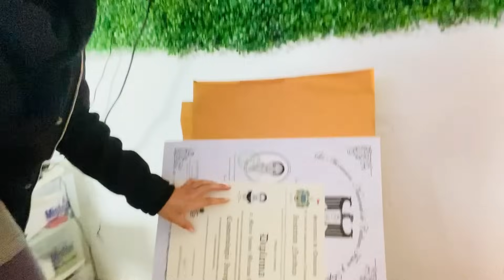PEQUEÑAS MEJORAS EN CASA FUNCIONALES 🏡✅ TENDEDERO PLEGABLE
"¡Bienvenidos a nuestro hogar y a un nuevo año lleno de emocionantes momentos en familia! En este video, les mostramos cómo celebramos juntos la llegada del año nuevo mientras compartimos momentos especiales. Además, les presentamos nuestra última adquisición para el hogar: ¡un tendedero plegable que hace que las tareas de secado de ropa sean mucho más fáciles y prácticas!

Pero eso no es todo, también nos aventuramos en la cocina para estrenar nuestra mini waflera y preparamos deliciosos waffles por primera vez.

Al final, queremos expresar nuestro agradecimiento por formar parte de nuestra comunidad. ¡Gracias por acompañarnos en este viaje!"